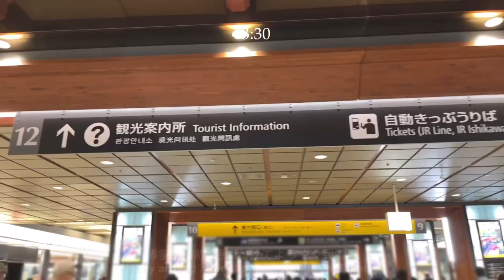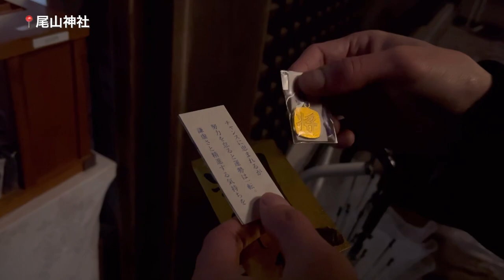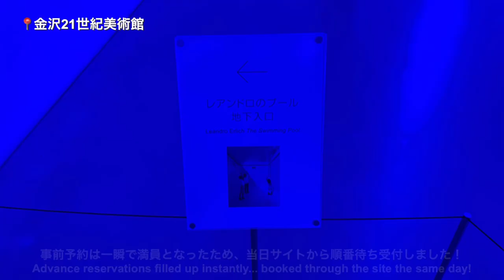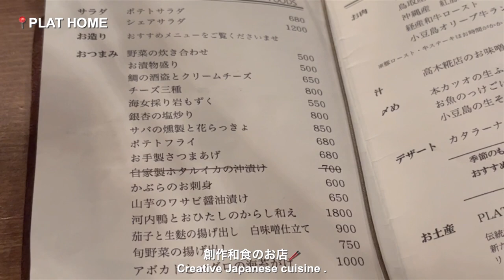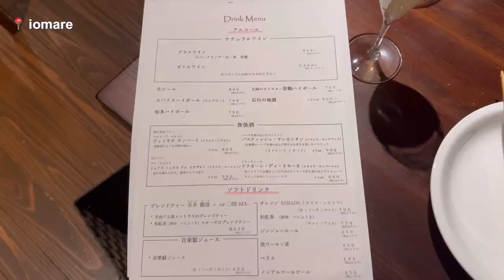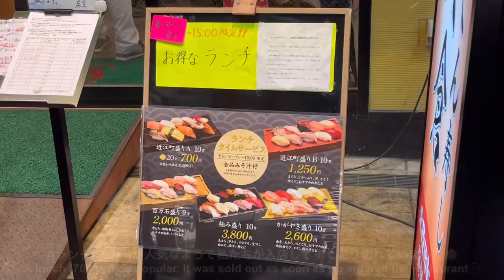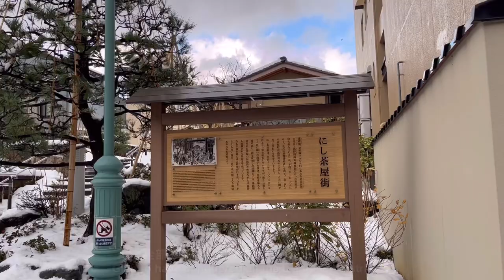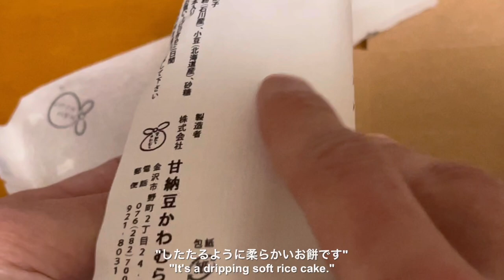sub•vlog🌨冬の金沢2泊3日の旅☃️金沢グルメ大満喫🦀🍶ハプニングありの大波乱旅🚑💥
今回は、先週金沢に行ったときの撮りたてほやほやvlogです🦀💕
年内最後に素敵な出会いと思い出をたくさん作ることができました✨

この旅で出会った全ての方に感謝申し上げるとともに、この動画をご覧いただいた皆様にも深く感謝いたします。また来年もチャンネル共々よろしくお願いします🥰

0:00 opening

1:02 麺屋 白鷺 SHIRASAGI

1:20 ひらみぱん

1:31金沢ニューグランドホテル プレステージ

2:11 兼六園

3:05 金沢城公園

3:47 玉泉院丸庭園

04:04鼠多門

4:17 尾山神社

5:18 townsfolk coffee

5:38 猩猩(しょうじょう)

6:40 バー キナセ

8:14 金沢21世紀美術館

11:18 kakurezato coffee

12:21 石浦神社

13:34 PLAT HOME Kanazawa Kitchen

14:27 ひがし茶屋街

15:20 あかり坂

15:52 暗がり坂

16:06 主計町茶屋街

16:37 iomare（イオマレ）

18:33 近江町市場

18:36 かいてん寿し大倉

19:42 妙立寺

21:47 にし茶屋街

22:09 甘納豆かわむら

23:18 金沢駅

23:22 鼓門

23:54 ８番らーめん 金沢駅店

24:19 もみの木カフェ